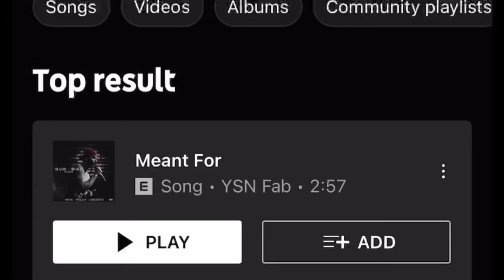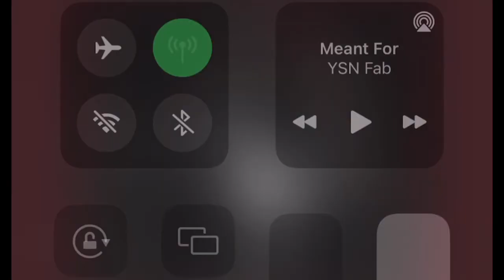YSN Fab - Meant For (Slowed)